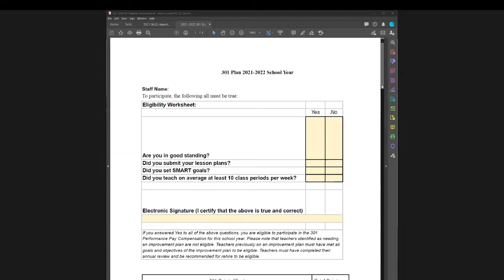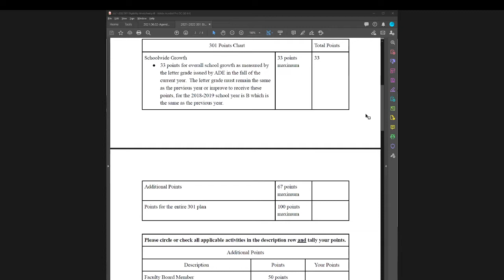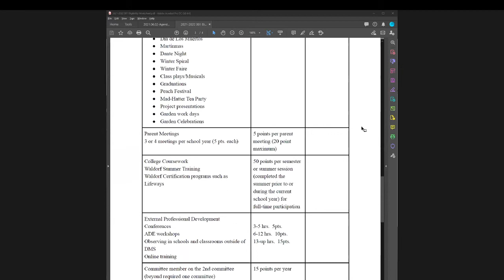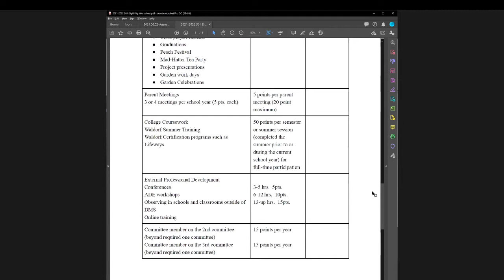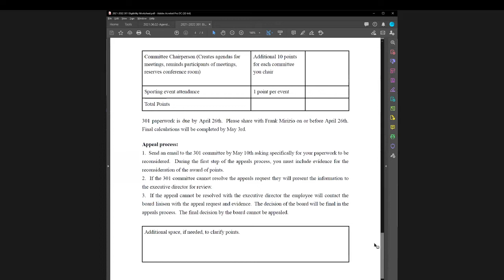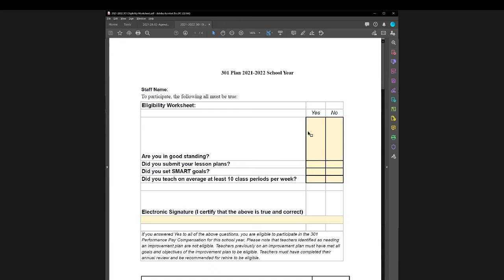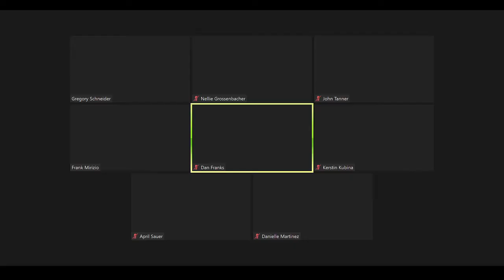Board meeting 02-06-2021